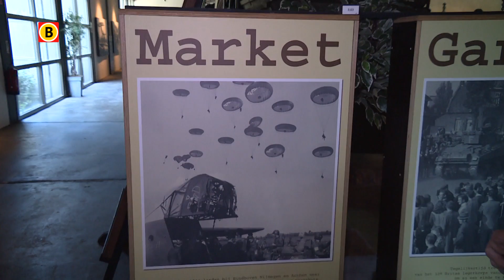Market Garden 70 jaar herdenking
Het is bijna 70 jaar geleden dat Brabant werd bevrijd van de Duitse bezetter. Dat gebeurde na de geallieerde luchtlandings-operatie Market Garden. Die was bedoeld om snel door te drukken naar het industriële hart van Nazi-Duitsland. Dat doel werd niet bereikt, Arnhem was een brug te ver. Maar Zuid-Nederland was wel vrij. Het museum Bevrijdende Vleugels in Best besteed De komende weken extra aandacht aan die belangrijke historische gebeurtenis.